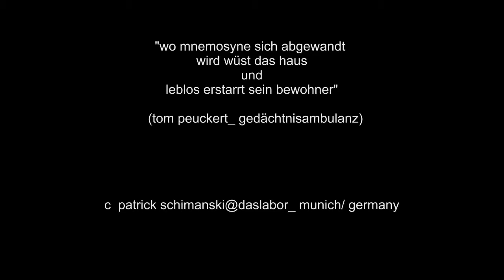Fritz 6 feet under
Steven Dedalus_ The Adventures of Nietzsche Fritz

music and video by patrick schimanski@ daslabor_ munich/ germany